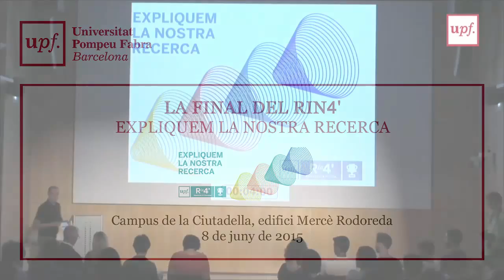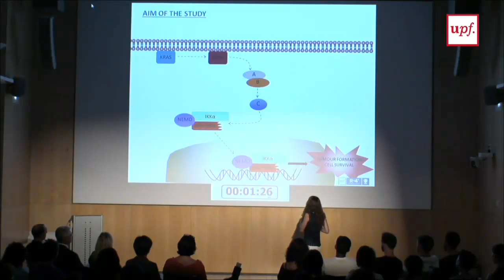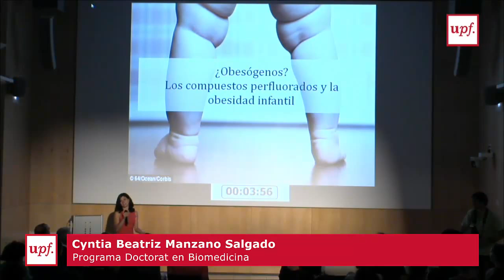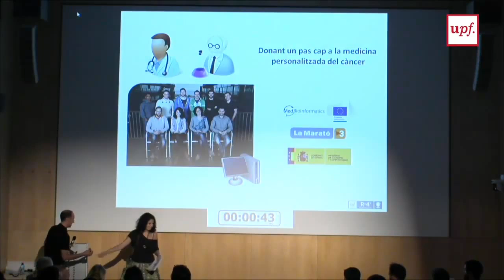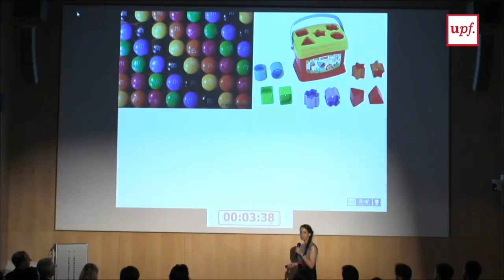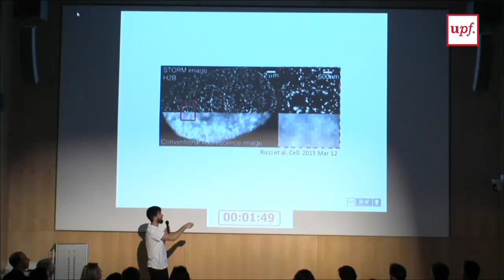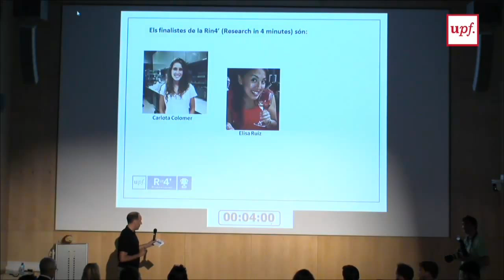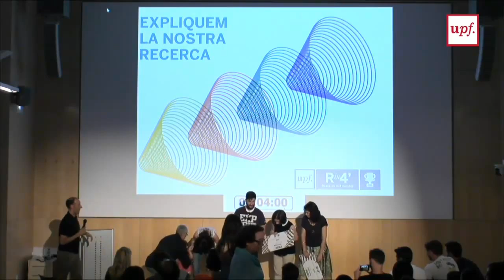Final Rin4'. Research in 4 minutes. Expliquem la nostra recerca.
Campus de la Ciutadella, edifici Mercè Rodoreda (Sala Polivalent)
8 de juny de 2015